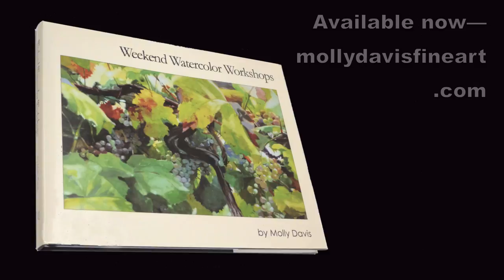Molly Davis, plein air, watercolor and oil artist, author and instructor.mov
Molly Davis is a watercolor and oil artist in Boulder, Colorado, who has been painting most of her life. She holds classes in plein air, watercolor and oil painting, both privately at her home studio and at workshops around the world as well as at the Denver Art Students League, where she has been on the faculty since 1998, and at the Scottsdale (Ariz.) Art School.  She recently published a comprehensive volume, "Weekend Watercolor Workshops," demystifying watercolor as a medium by breaking it down into tangible physical rules. Her works have won awards across the U.S. See more of her works